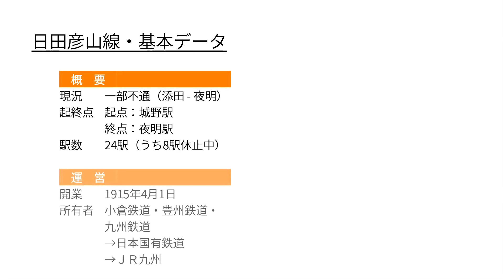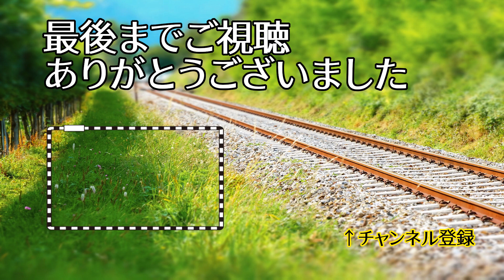(再編集版)【日田彦山線】開業から災害による一部区間不通、BRT転換予定までの変遷を路線図で視覚化【動く路線図】/愛称は「BRTひこぼしライン」/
8:26　災害による一部区間不通からBRT転換予定まで

福岡県の北九州・小倉から筑豊地区を経由し大分県までを結ぶ鉄道路線
「日田彦山線」の開業から全線開通、BRT転換(予定)までの変遷を、路線図を作って視覚化してみました。関係する他路線も少しだけ含んでいます。

※停留場、貨物駅、支線、貨物・荷物の取扱いなどに関する情報については、一部を除き省いています。

※背景地図：google maps
※出典：ほぼWikipedia

※BRT部分を再編集しました。

※亀田祐二さんからのコメント
主に筑豊炭田・宝珠山炭田の石炭や木材輸送を目的として作られた路線でした。
この他にも、かつては、新幹線が開業するまでは九州一の長さを誇った釈迦岳隧道が工事中に大きな破砕帯にぶち当たって工事が中断したり、その結果、釈迦岳隧道の上部の集落で水が涸れてしまったり、さらには戦争の激化でまたまた工事が完全に中断したり、戦時中に日本軍が二又隧道に隠した弾薬の処分でアメリカ軍が処理を誤って爆破事故となり山が吹き飛び多数の日本人死傷者が出たり、戦後に工事が再開したかと思ったらこれまた釈迦岳隧道で落盤事故が起き多数の死傷者が出たり、そして、今回の豪雨水害での廃線の憂き目にあったりと、特に旧彦山線部分は、大変な目にあってきた歴史があります。